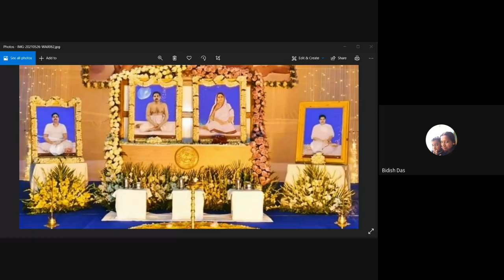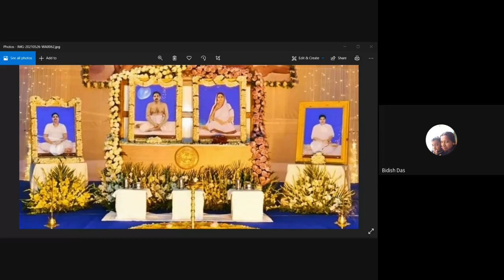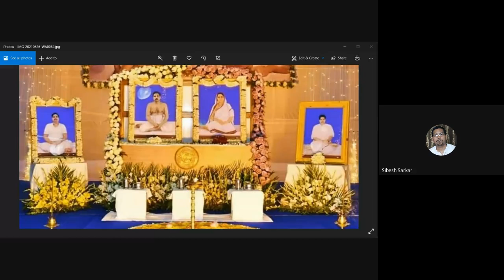E Satsang By Satsang Vihar Khatra,24 06 2021